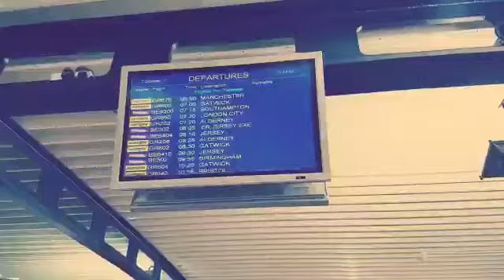4 October 2017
The Dunwells Vlog 001 29th september filmed and edited by J&D Dunwell music written by J&D Dunwell exept "Colour my mind" by J&D Dunwell & Myles Clark  and "Highways and Headlights" by J&D Dunwell and Meg O Niel . All film and music rights are owned by Joseph and David Dunwell

Or add The Dunwells on